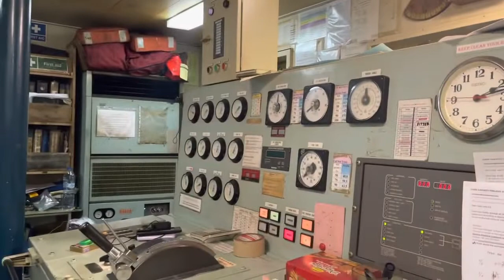Ledakan Di Dalam Scaving Mesin Induk Kapal